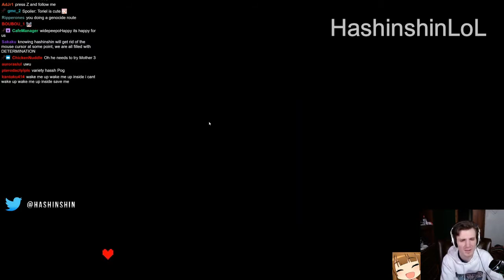Youtubers REACTION to Encountering the Dummy ! | UNDERTALE TRUE PACIFIST Route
► Compilation of Youtubers to Encountering the Dummy | UNDERTALE TRUE PACIFIST Route ◀

►Here are the channels of each Youtuber in the order they appeared in this video:

To this day I miss him. I hope that if there's another life, he's in the place he trully deserves, a place where he can be happy, play smash, scream a lot, and have a goddamn good one.

Here's the archive of a lot of Etika's streams + highlights

I hope you are resting well wherever you are now, even if it's nowhere, sincerely, from one of your JOYCON BOYZ.
we miss you dude.

►Timestamp of the reaction of each Youtuber:

0:00 : YuB
0:37 : GameGrumps
1:22 : PressHeartToContinue
1:47 : Thinknoodles
2:31 : DanAndPhilGAMES
3:15 : Cryaotic
3:50 : EricVanWilderman
4:35 : ManlyBadassHero
5:28 : 8-BitRyan
6:22 : Merg
6:53 : DanTDM
7:50 : iHasCupquake
8:45 : Markiplier
9:21 : videogamedunkey
9:48 : HashinshinLoL
10:35 : jacksepticeye
11:14 : PewDiePie
11:51 : Etika

If you are one of the Youtubers that appeared in this video and you didn't like appearing in it, send me a g-mail to (in case you prefer an e-mail, to ) or just leave a comment asking me to take you out of the video, and I'll take this video down without any objection.